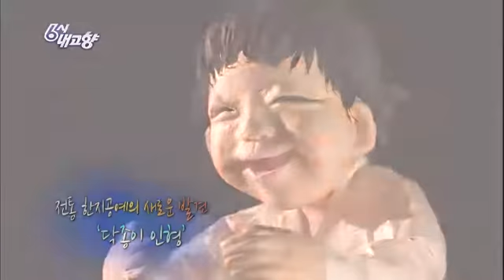6시 내고향 - Hometown Report EP5508 # 005